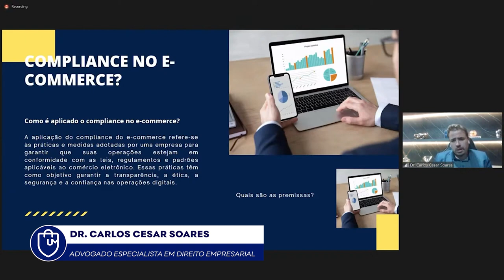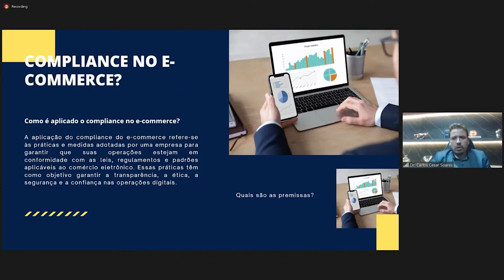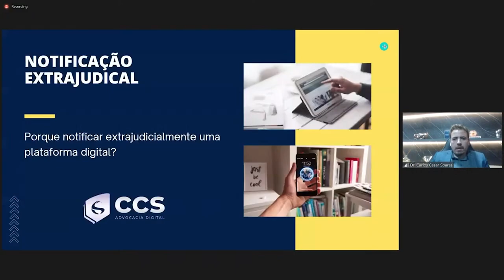DESCUBRA o que é COMPLIANCE​ e como ele se aplica no E-COMMERCE.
Você sabe o que é Compliance e como isso afeta nas suas vendas online?

Para entender melhor esse conceito, veja esse trecho da Live realizada no dia 30/05 com os advogados especialistas em direito empresarial (Dr. Carlos Cesar Soares) e propriedade intelectual (Diego Lima), para saber como proteger sua marca nos Marketplaces de maneira legal.

Apoie nosso projeto:

Cupom: UMKARKETPLACE